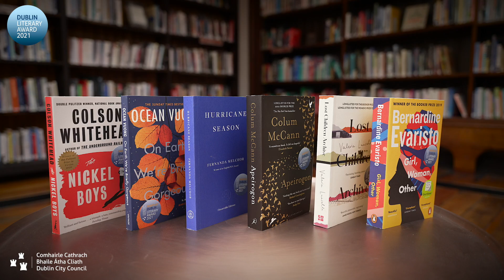Watch the highlights of the 2021 DubLitAward Winner Announcement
Dublin City Council and Dublin City Libraries are delighted to announce that Valeria Luiselli has won the 26th DUBLIN Literary Award for her novel Lost Children Archive.  Valeria's novel was nominated by Biblioteca Vila de Gràcia,  Barcelona, Spain and published by Vintage Books in the US and 4th Estate in the UK.

The virtual announcement was produced by BAZAR Productions and filmed at Kevin Street Library in Dublin and the Consulate of Ireland in New York.

About the DUBLIN Literary Award:
The DUBLIN Literary Award is presented annually for a novel written in English or translated into English. Nominations are submitted from Libraries around the world. DubLitAward.